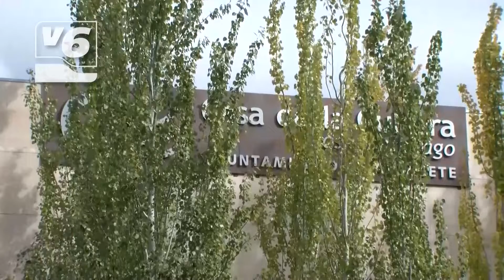La Universidad Popular presenta su oferta de cursos breves para la temporada de otoño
La Universidad Popular ha presentado su oferta de cursos breves de la temporada de otoño, cuando todavía se encuentra inmersa en pleno proceso de matriculación de los cursos de larga duración. Una institución más viva que nunca, cumple 40 años de vigencia y en total, serán más de 5mil las plazas ofertadas entre cursos breves y largos.